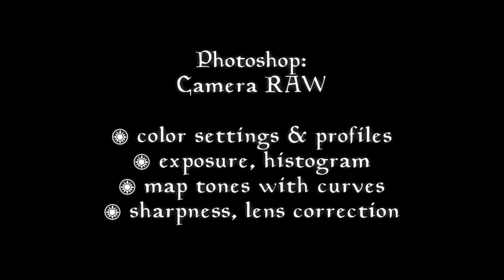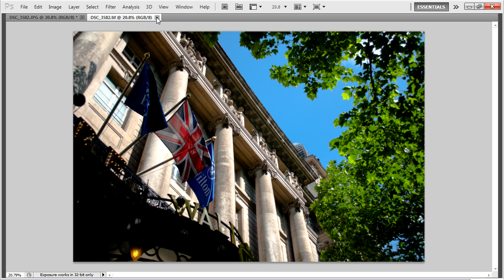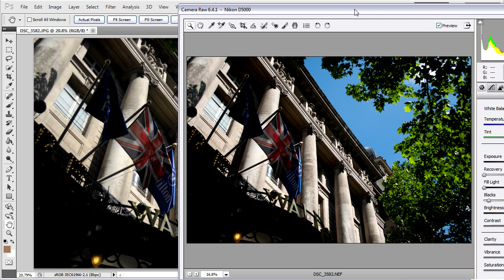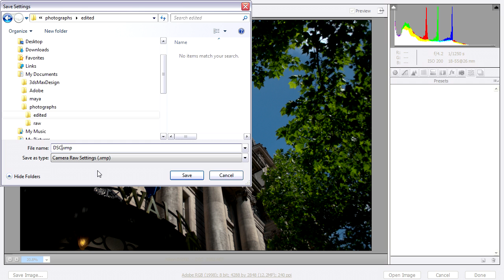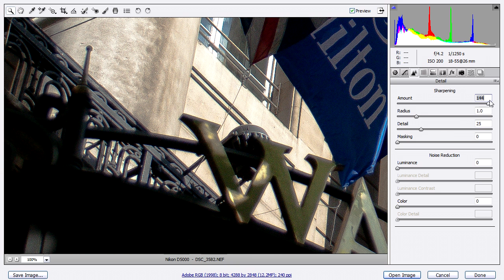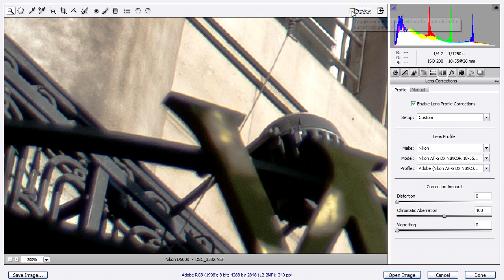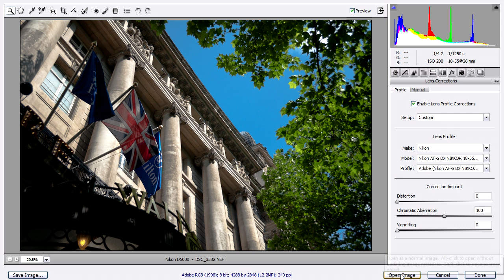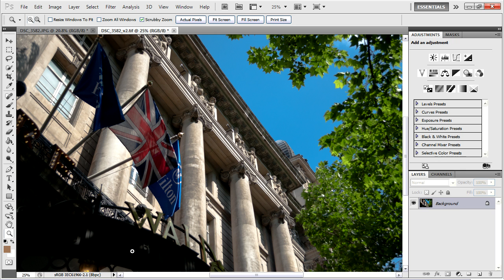Photoshop Tutorial: Camera RAW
Use the Camera RAW plugin for Adobe Photoshop to achieve dramatic improvements in contrast and color. In this tutorial, we cover the following topics:

* Photoshop color settings
* Spot removal
* Exposure control
* Reading the histogram
* Adjusting tones with a curve
* Sharpening and noise reduction
* Lens correction